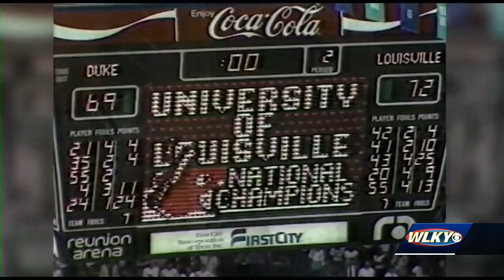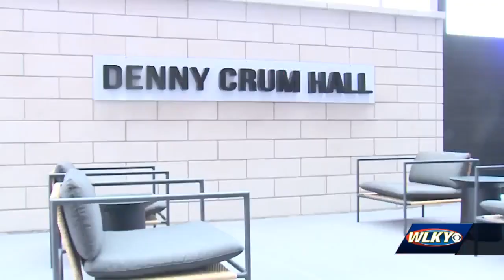Louisville holds groundbreaking ceremony for Denny Crum Hall